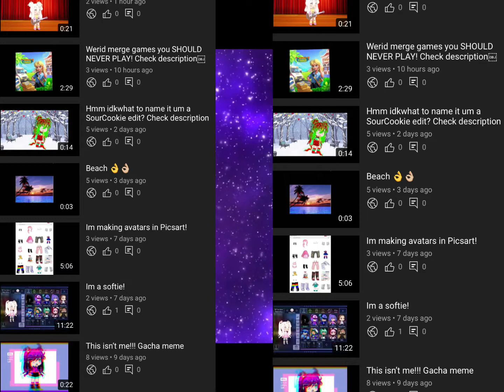Zside edit in a zside edit i edited it 😜😙